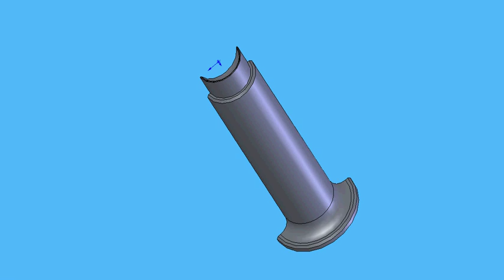Datsun A series engine Lightweight Tappet, Bprojects Manufactured 35.3 graums.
Its the tappet which it designed newly.
Wow very lightweight!

※この動画のコピーライトはBprojects ©.にあります。
この動画の無断加工や2次配布はできませんのでご理解ください。